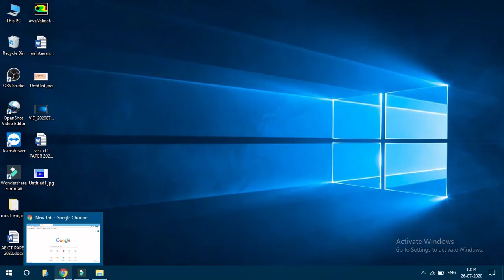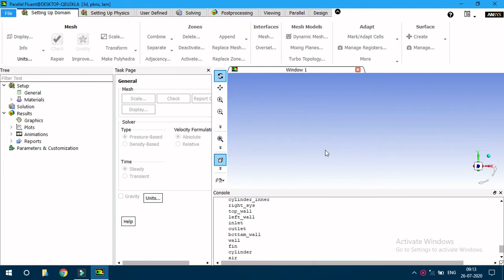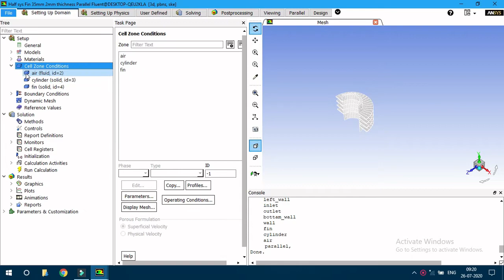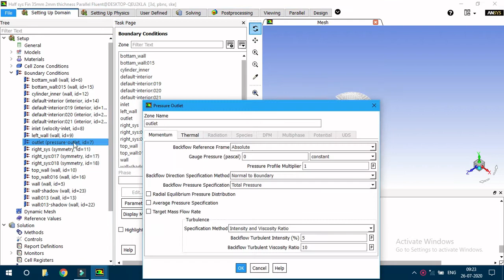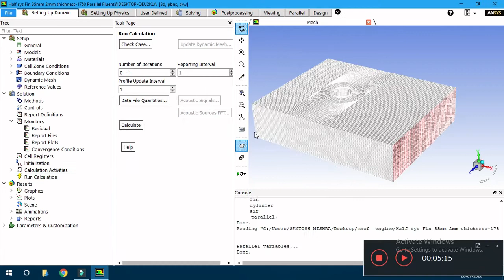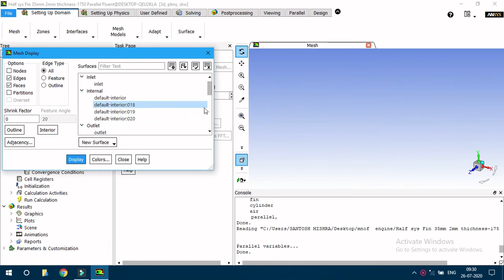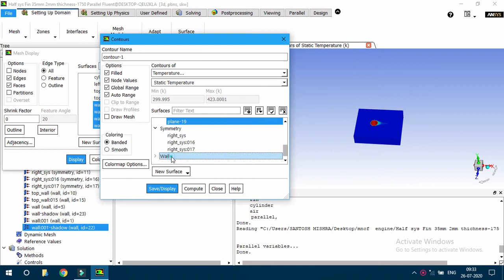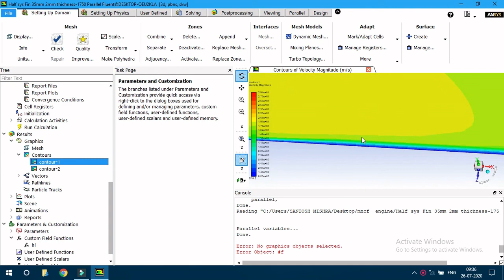CFD heat transfer Analysis| Engine | Fins | Ansys Fluent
CFD Simulation has been done to investigate the heat transfer through fins of Engine.

Stationary Engine is assumed and air speed 60 km/s is considered.

It present the validation of Pulkit Agrawal et.al (2011) work.

circular cylinder heat transfer

beat transfer coefficient

Ansys fluent

bhilai Institute of Technology Durg

structure meshing

design module of Ansys

meshing module of Ansys

inlet flow velocity

pressure outlet

computational domain

cdf analysis

Ansys CFX

Heat transfer through fins

Engine cooling using fins

heat transfer coefficient

types of fins